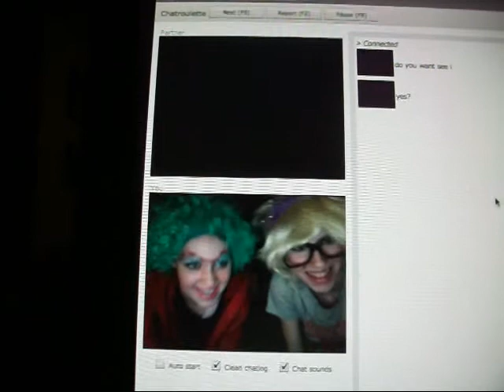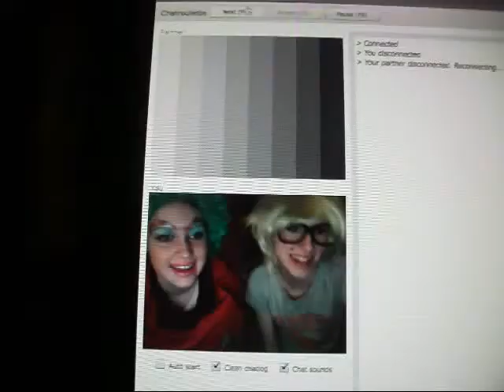EKSHOWS FOR EVER(:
this is just some clips to some sad music, and some pictures at the end ;D
just some memories and stuff! :D
i love erica. and she loves me. lalalala. im just writing random stuff now. boooooloooooloooo
blahblahblahblah im bored.
kaay, hope you enjoy. :)
song- to do right devon werkheiser!
the guys from that show, neds survival guide, the funniest show ever.
kay, bye.